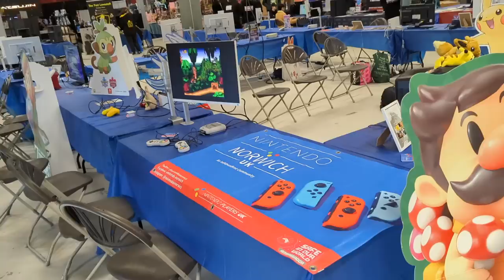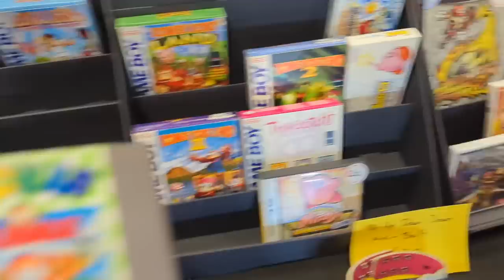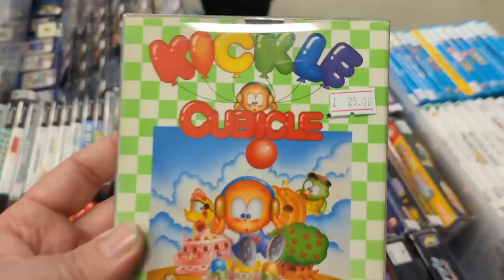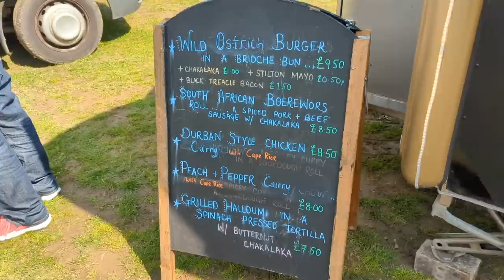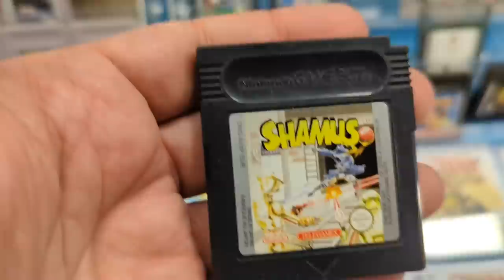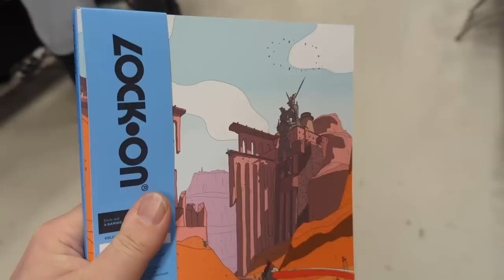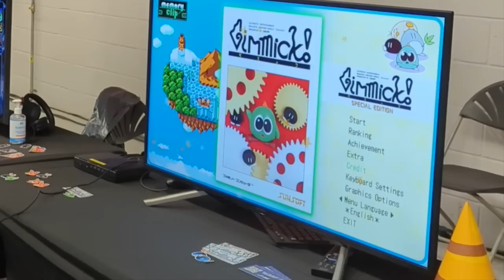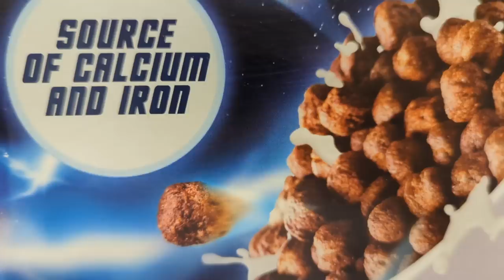Looking for PAL Exclusives at OLL '23 in Norwich UK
Join my Whatnot live auctions using my link to get $10 towards your first win
I flew to Norwich, UK for OLL' 23. My first video game convention in the UK and my first time overseas. Here's what I saw, what I ate and what I grabbed as I was looking for those PAL exclusives.

MAILING ADDRESS
John Riggs
4010 Summitview Ave